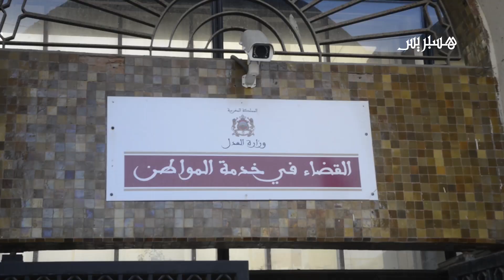بعد رفضهما "قفص الاتهام".. القاضي يدفع بـ"عدم امتثال" الزفزافي والمهداوي